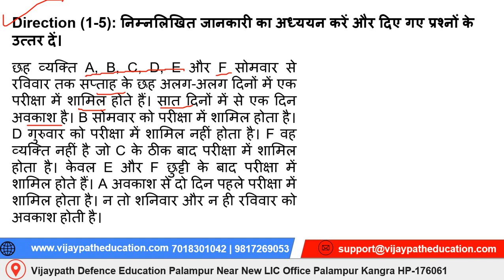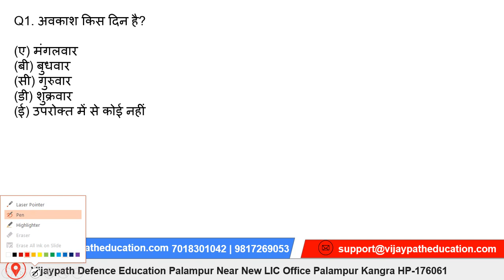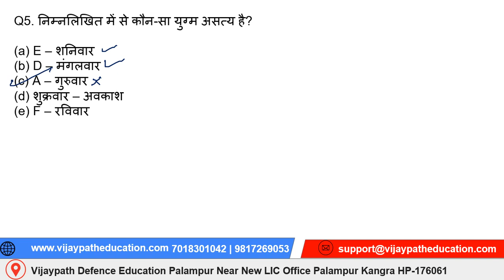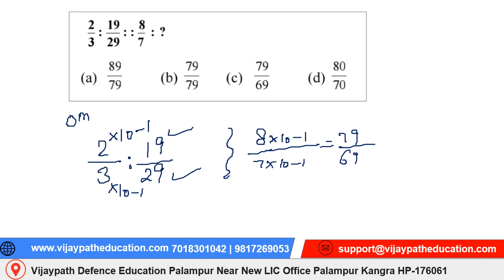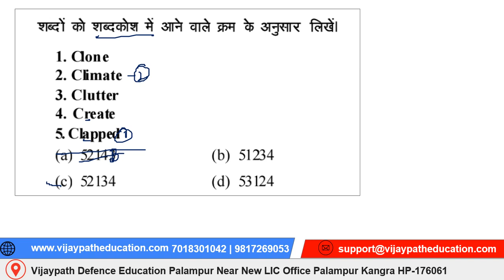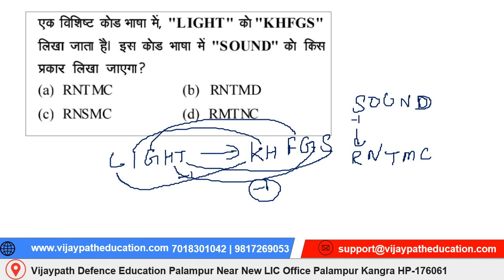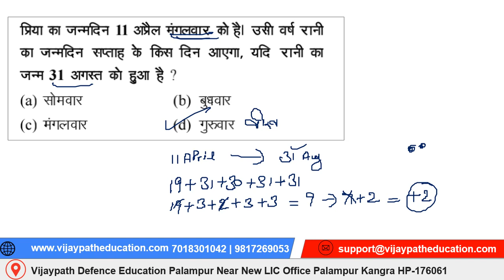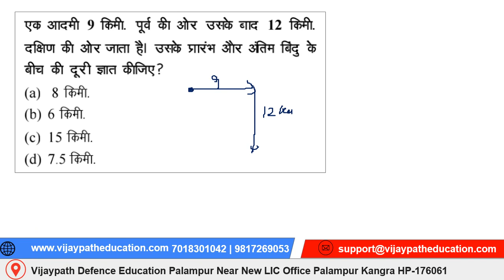Reasoning Set 2 HP Police Constable 2022 || Vijaypath Education Palampur